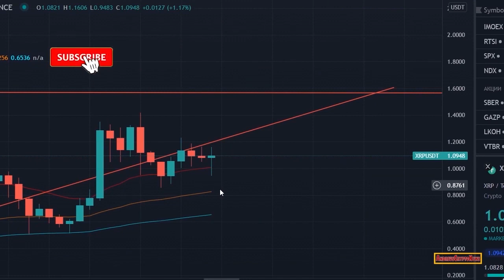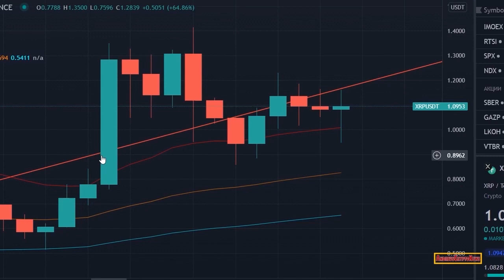$1,000,000/XRP CONFIRMED?! RIPPLE XRP SETTLEMENT IN 15 DAYS!!